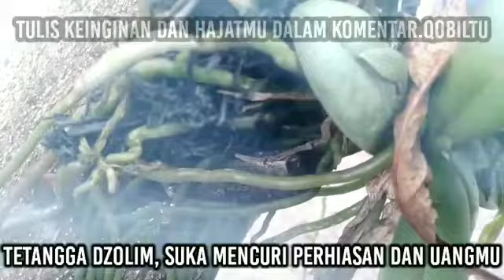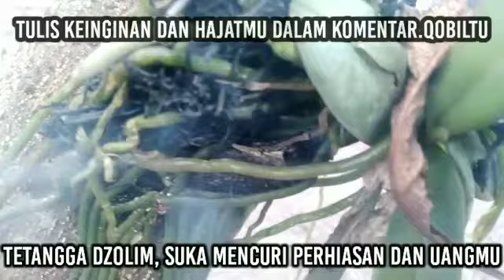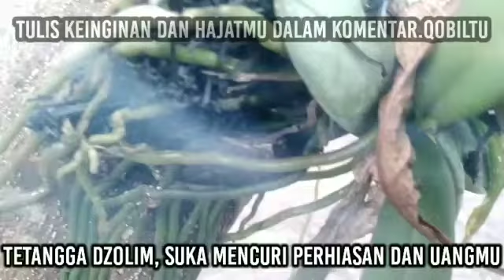TETANGGA SANGAT ZOLIM, MENCURI PERHIASAN DAN UANGMU. BACAKAN INI